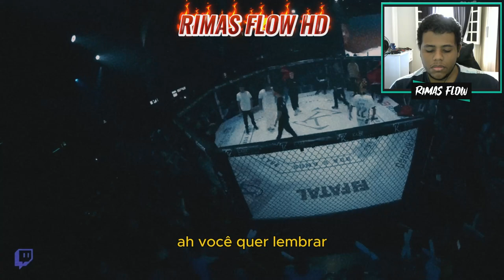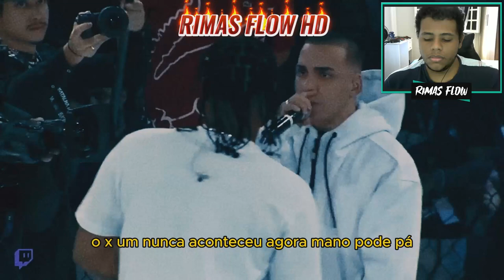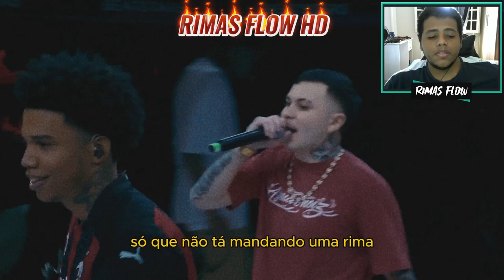14 ROUNDS HISTÓRICOS DAS BATALHAS DE RIMA! 🏆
Fotos : @Westblue__
Canais das batalhas: